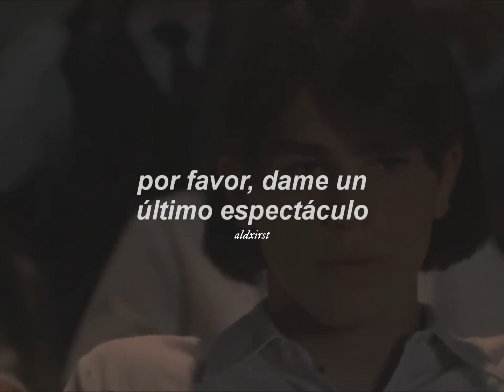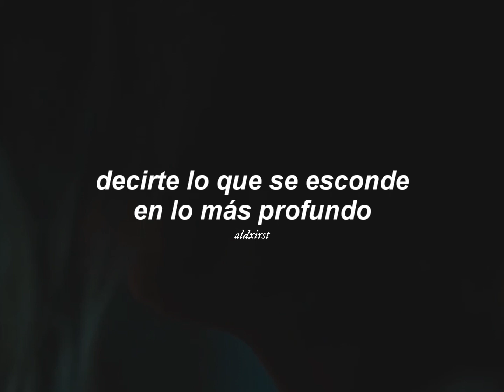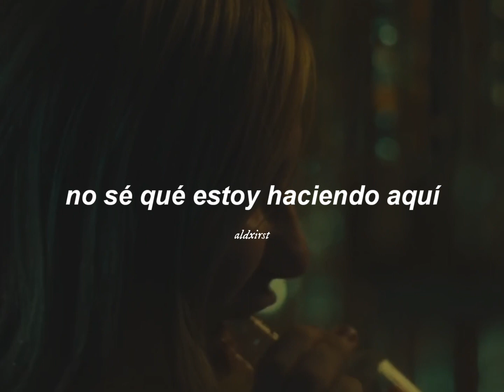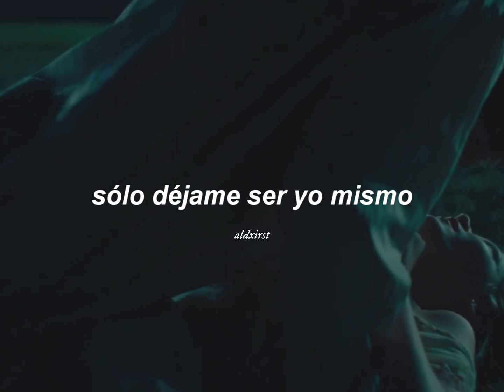esta canción da una sensación de nostalgia y paz 🥀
Strawberry Guy - Mrs Magic (Letra en Español)

sin derechos de autor previsto. no soy dueño de nada más que de la edición. este es un canal de fan art y solo edito para divertirme y para expresarme.